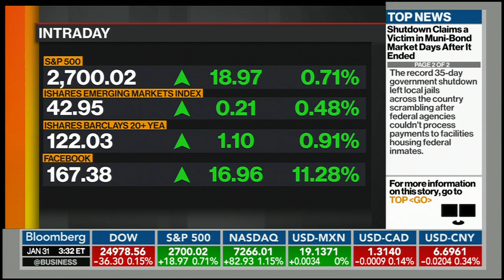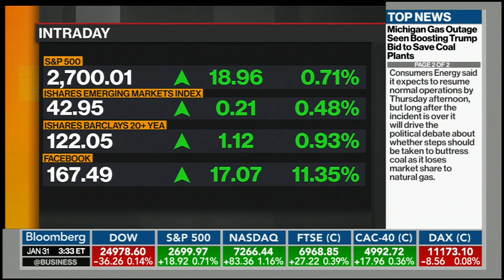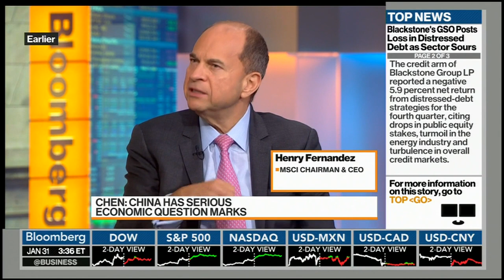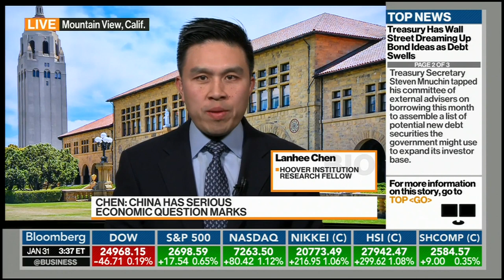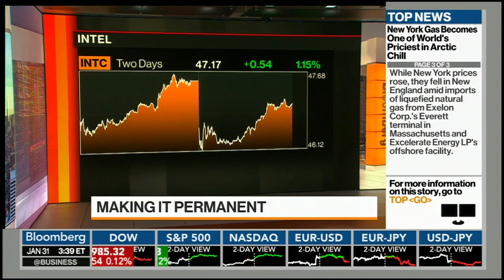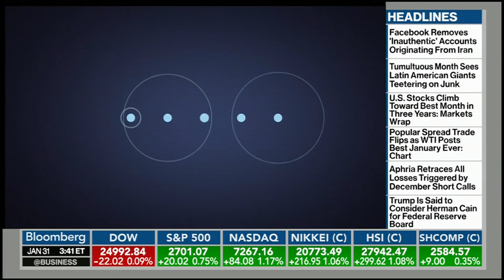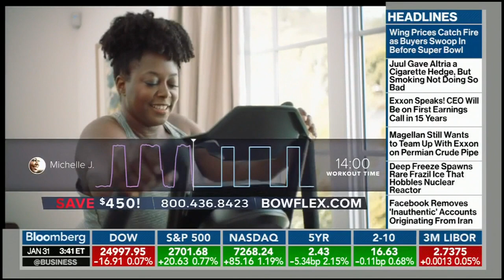Lanhee Chen Discusses US-China Trade Issues on Bloomberg TV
Lanhee Chen Discusses US-China Trade Issues on Bloomberg TV's "What'd You Miss?" on January 31, 2019